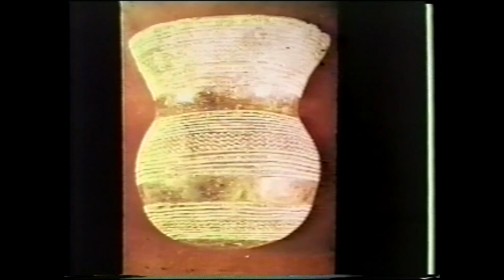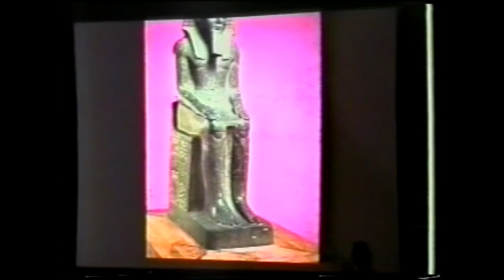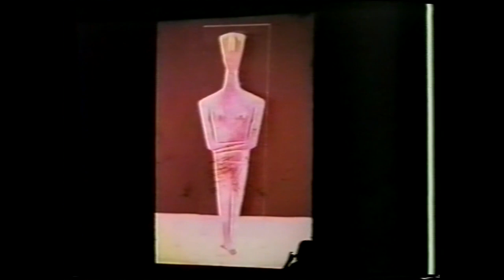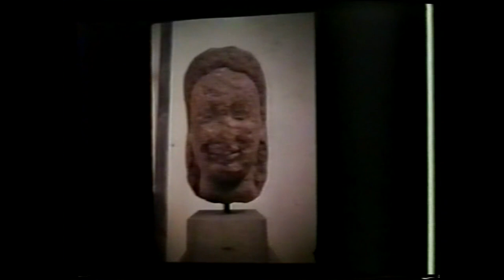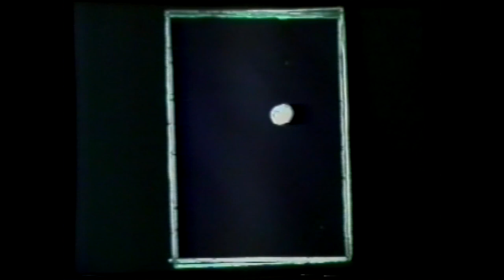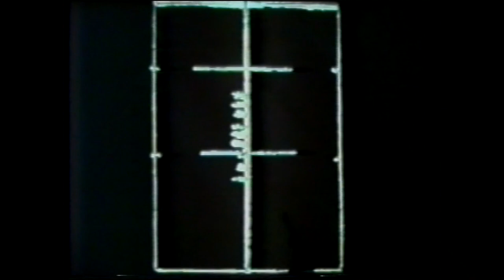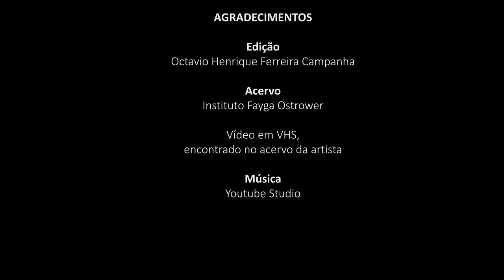1996 - Viagem através da arte - BH